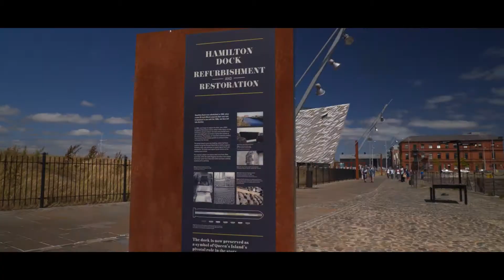Titanic Hotel Belfast - Location